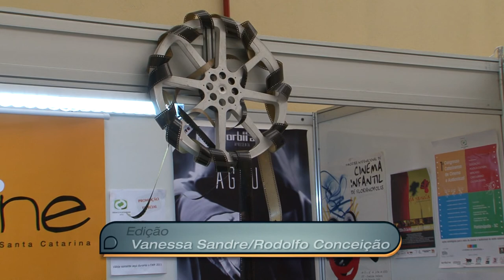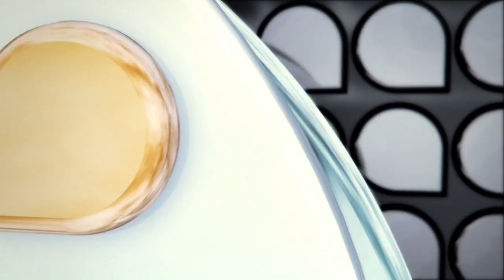Universidade Já - FAM 2011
Boletim sobre a 15ª edição do Festival Audiovisual Mercosul, o FAM. O evento acontece desde 24 de junho e segue até 1º de julho em Florianópolis. Para ver a programação completa acesse